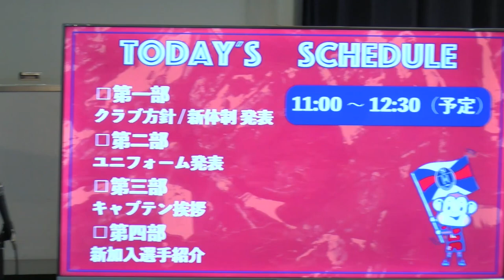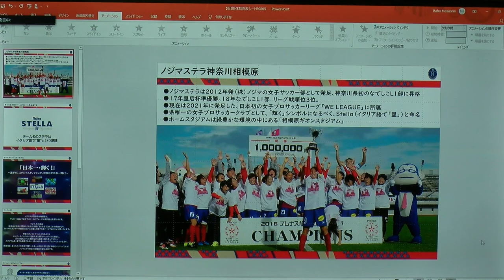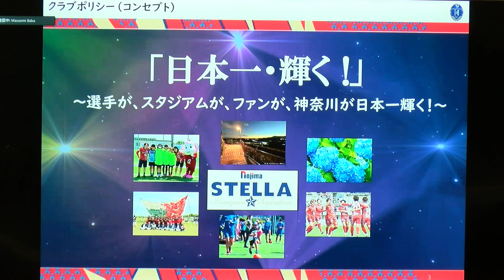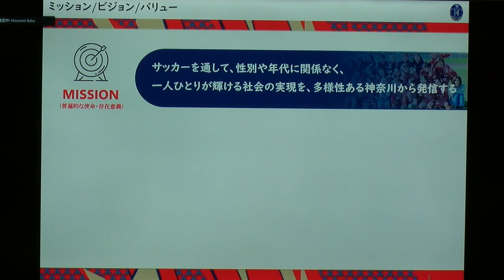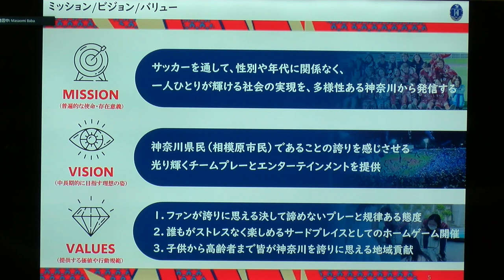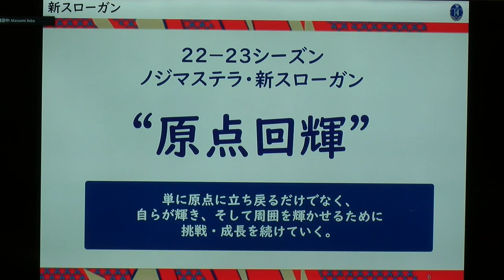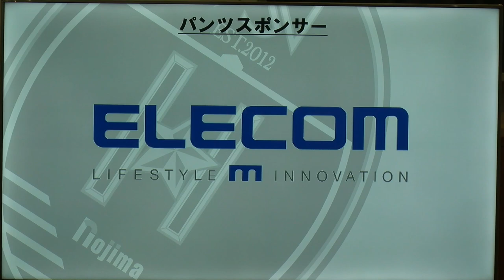2022-23ノジマステラ神奈川相模原新体制発表会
◆日時
2022年8月6日（土）11時～

◆会場
横浜メディアビジネスセンター1F ヨコハマNEWSハーバー

◆出席者
代表：馬場正臣（諸事情によりオンライン参加）
GM兼監督：菅野将晃
キャプテン：松原有沙、杉田亜未
GK：久野吹雪、池尻凪沙
新加入選手：平野優花、南野亜里沙、浜田遥、藤原加奈

◆内容
【第一部】4:15~（4分15秒～）
・代表挨拶
・監督挨拶
・キャプテン/副キャプテン発表
・メディア質疑応答

【第二部】32:24~（32分24秒～）
・ユニフォーム発表

【第三部】42:27~（42分27秒～）
・キャプテン挨拶

【第四部】53:08~（53分8秒～）
・新加入選手挨拶
・サポーターからの質問